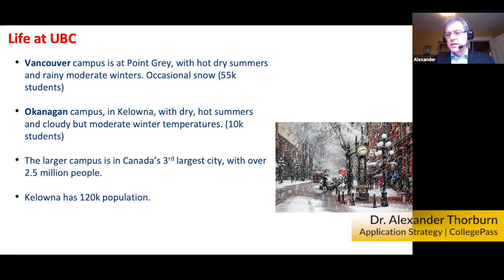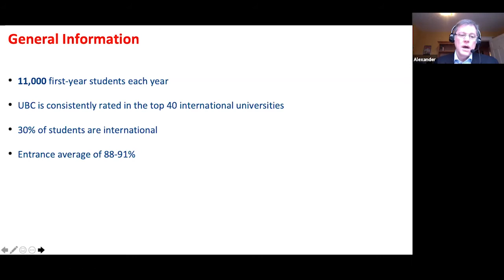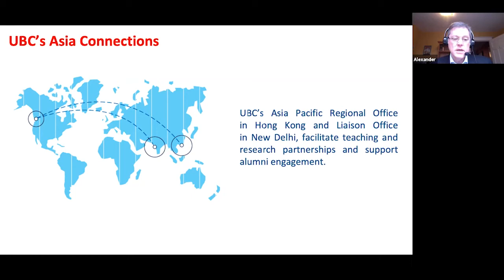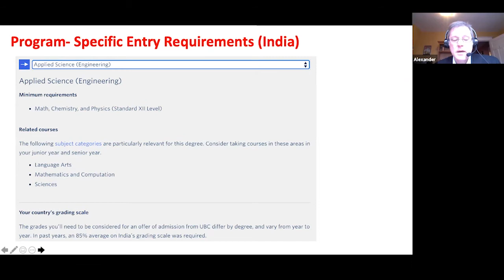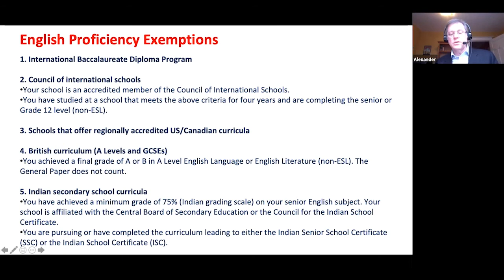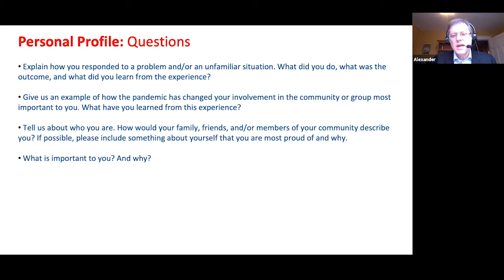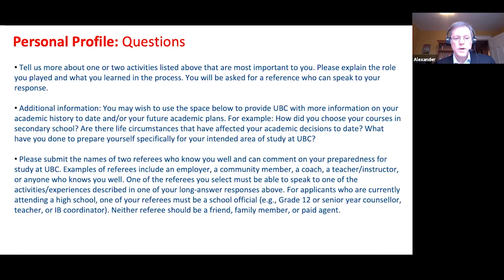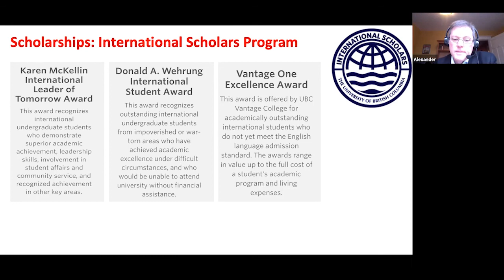Applying to UBC | CollegePass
Applying to UBC (University of British Columbia) Dr. Alexander Thorburn takes a closer look at the UBC Application Process and shares his tips on getting admitted to this university.

CollegePass provides high schoolers personalized support in every aspect of the journey to their dream college — from university selection strategy, test prep, and personal statement/essay support to extracurricular strategy and interview practice.

College Admissions is harder than ever before

More Applicants are Applying for the Same Number of Spots.
This means acceptance rates are going down. Rejection rates are going way up.

Moreover, students are building better applications. They're taking more AP classes, doing more extracurriculars, and winning more awards. It's harder to stand out.

The question is: What are you going to do about it?